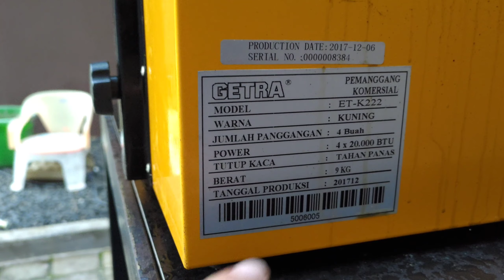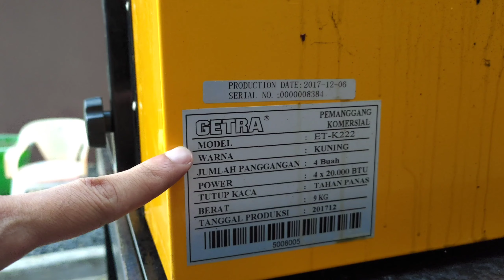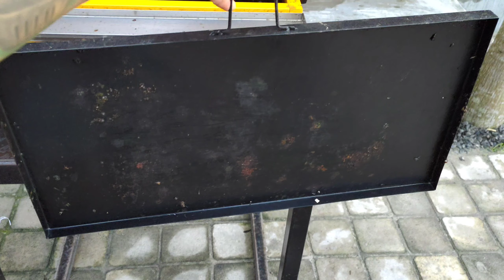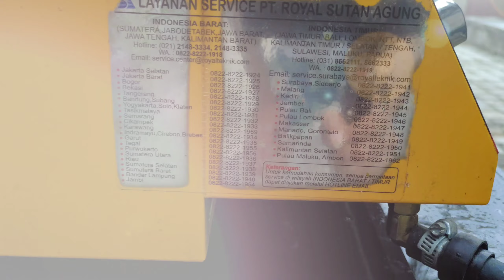REVIEW & PENGGUNAAN KOMPOR PANGGANG GETRA ET-K222 ‼️UNTUK BARBEQUE PARTY‼️ASMR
Kompor Panggang GETRA Type ET-K222 4 TUNGKU.
Harga Rp. 788.000,-